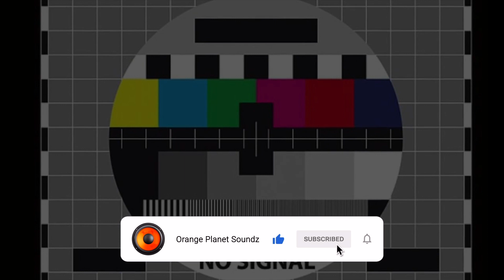CCAV (Der Fusel) Live @ Wohnstube 12.11.2022